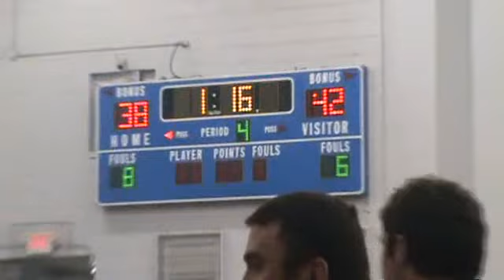10th @ Albia part 9